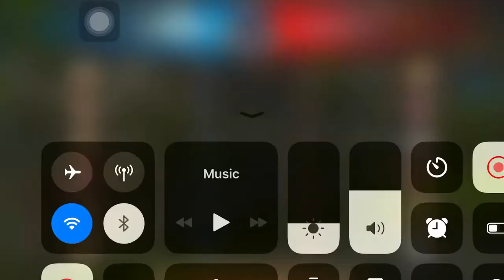Snstr vs eqx rd1